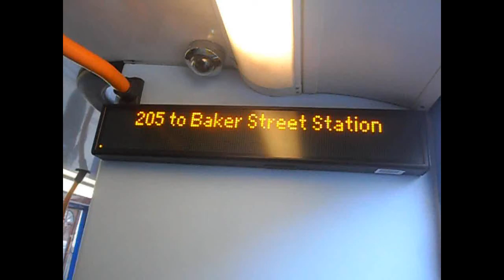iBus Announcement- 205 to Baker Street Station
iBus Announcement on Route 205 to Baker Street Station